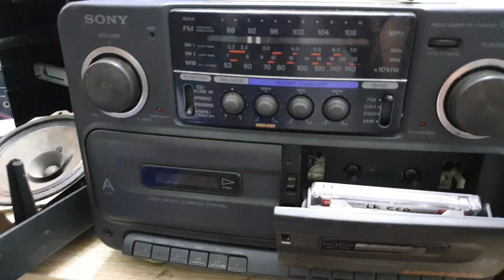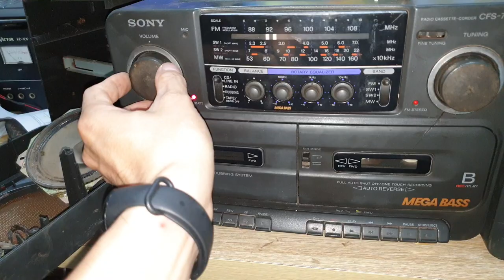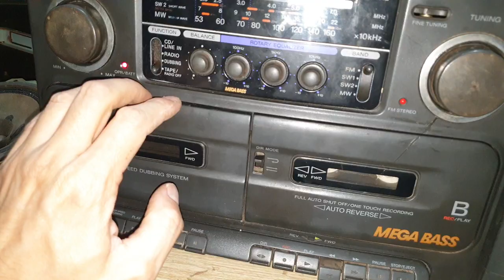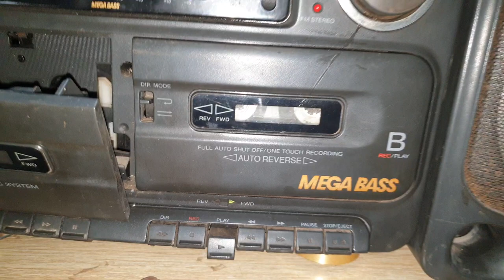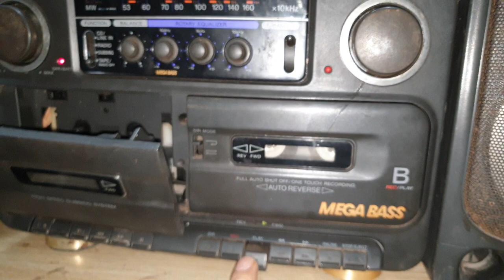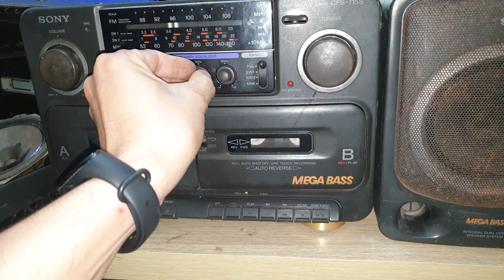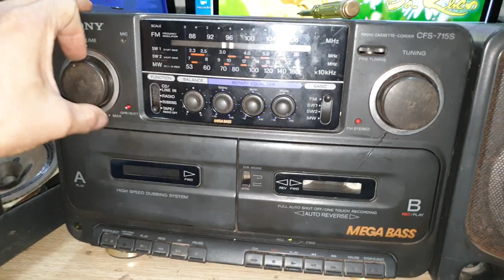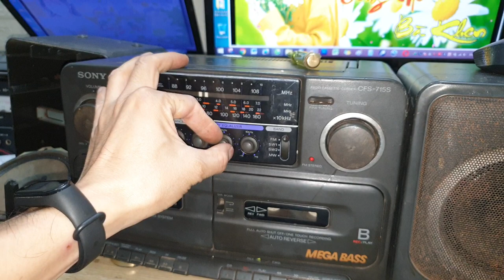Rắn chui vào loa sony 715s nè. Các bác cẩn thận khi vệ sinh cassette nhé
Vệ sinh loa Sony 715s thấy điều kì lạ từ hộp loa.